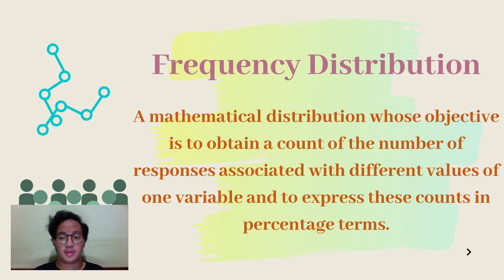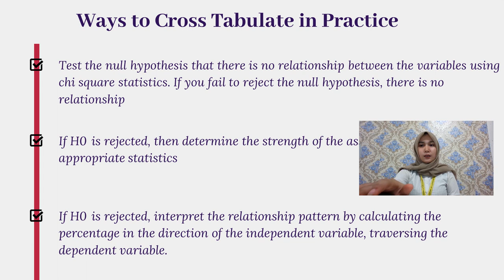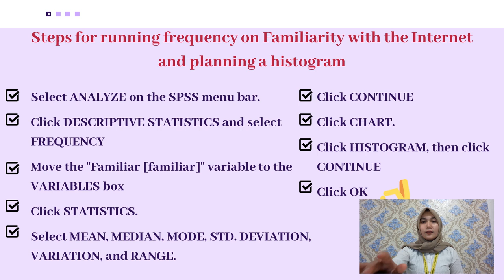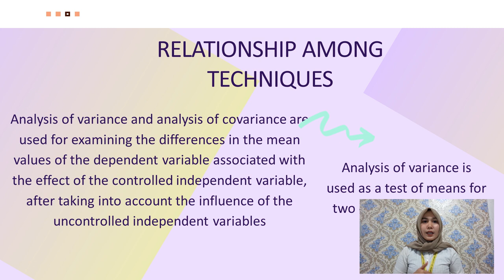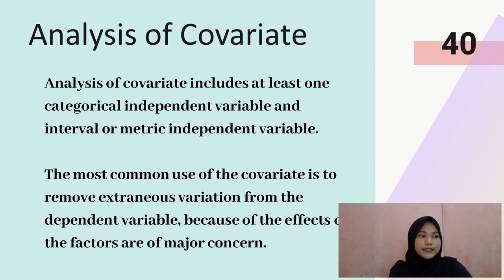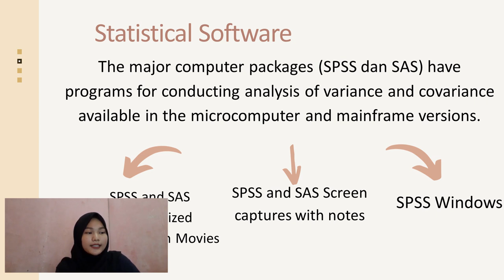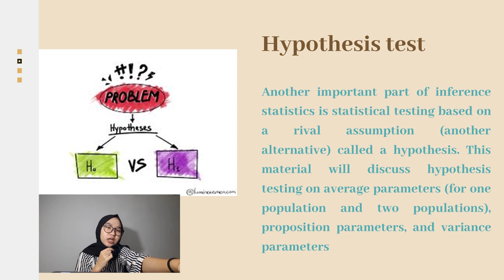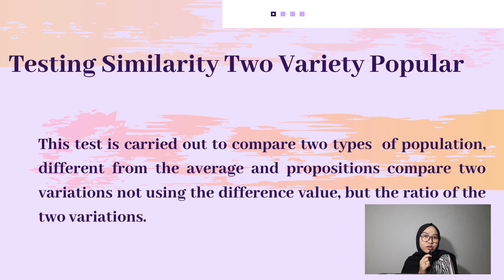Frequency Distribution: Cross Tabulation, Hypothesis Testing, ANOVA & ANCOVA (Class A : P12)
Group P12 (Kelas A 2019)

Alifia Putri Zalianty - 2
Lulu Imaroh Syahida - 18
Muhammad Kurnia Agung - 23
Salsa Ratu Maisya - 35